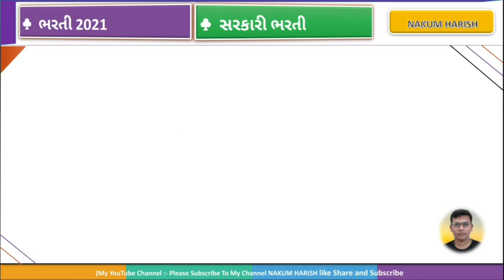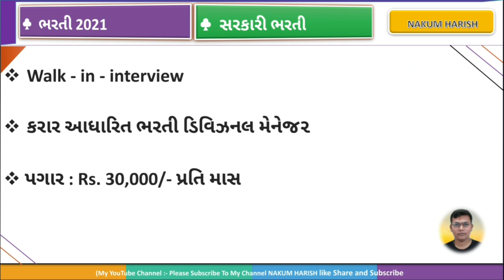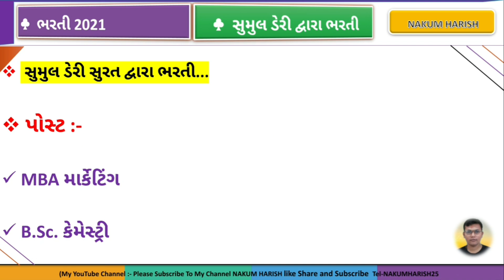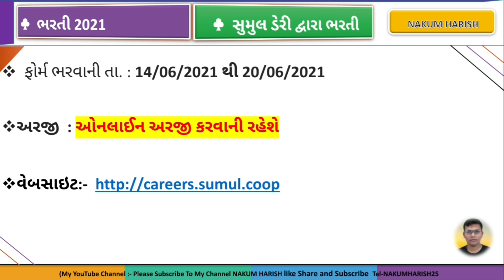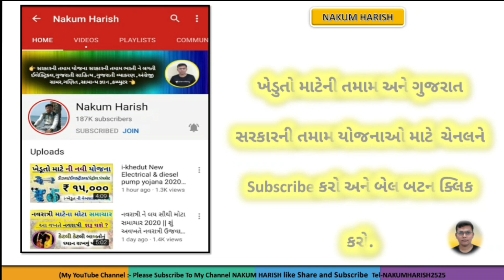નવી 2 ભરતીઓ આવી 2021 || new Gujarat forest Bharti 2021 || sumul Dairy Bharti 2021 || GSFDC Bharti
💥 કોડ માંગે તો nakumlive નાખવો..

આજની વિડીયો માં 2 નવી ભરતીઓ  વિશે વાત કરેલી છે

GSRTC recruitment 2021
10th pass govt job
central government jobs
gov job
freejobalert 2021
indgovtjobs
railway job
12th pass govt job
freejobalert cg
tamilan job
sarkari jobs 2020
gov jobs
government vacancies
psc jobs
Gujarat State Electricity Corporation requirement 2021 in Gujarat
new GTC Bharti 2021 in Gujarat
pgvcl mgvcl dgvcl UGVCL jetco gsecl new requirement in Gujarat